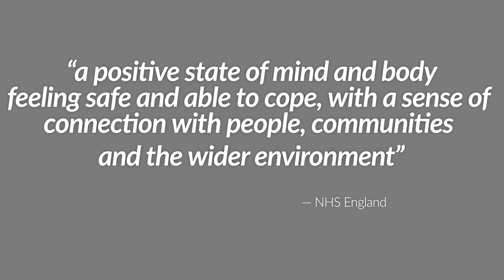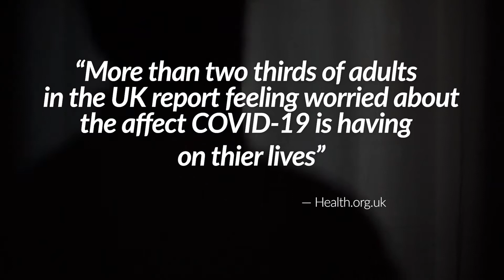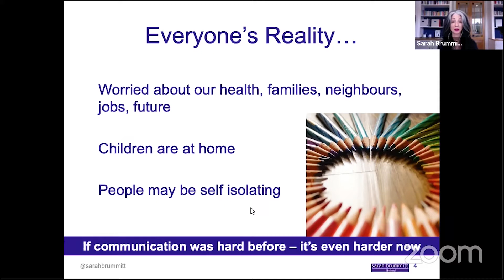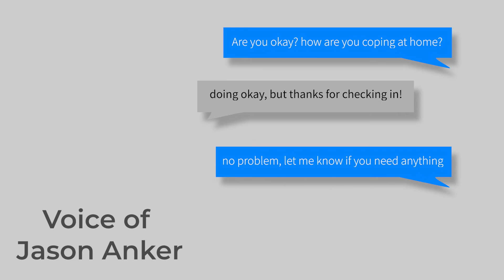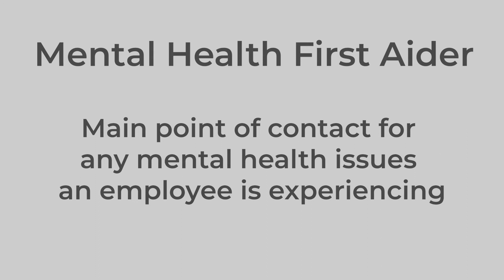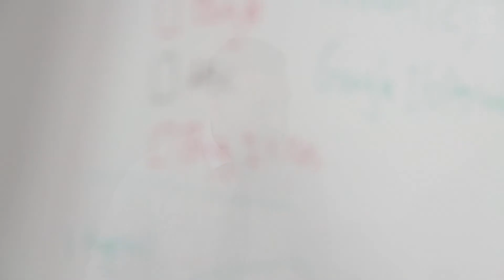How can we improve employee mental health in the world of COVID? | HSE Network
For many mental health has been a topic of concern that has been heightened by the increase in local lockdowns and the general uncertainty about the world of work during the pandemic. In today's video, we take a look back at our previous interviews on mental health and look at some of the ways that you can help employees look after theirs during the pandemic.